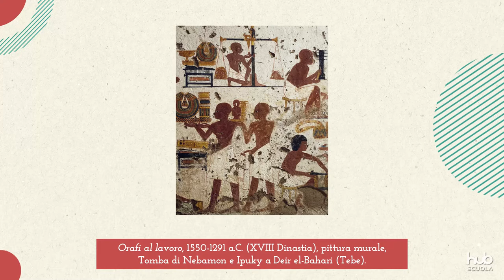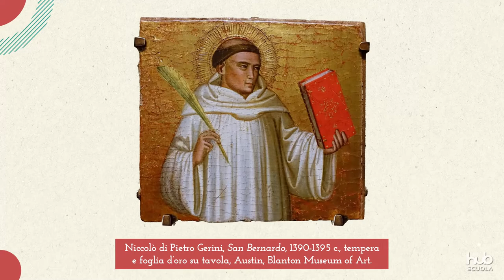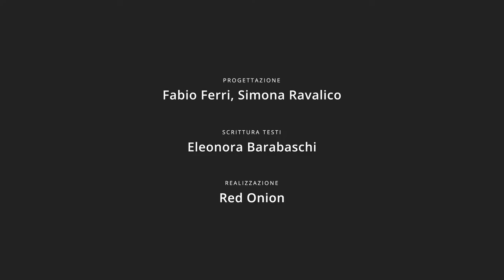Tecniche dell'oreficeria e metodi di doratura